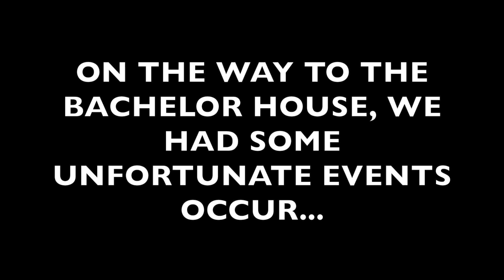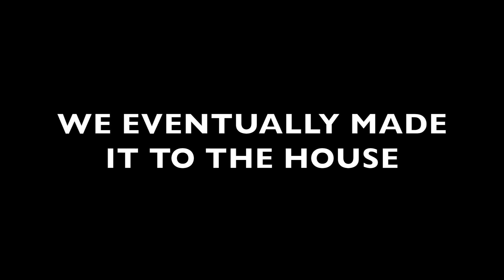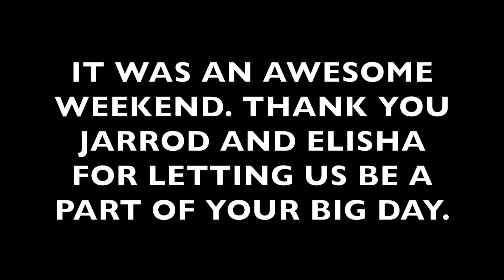Bachelor Party at Lake Martin, AL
Our friend Jarrod Fountain got married a few weeks back.

If you haven't already picked it up, click the link to start listening!